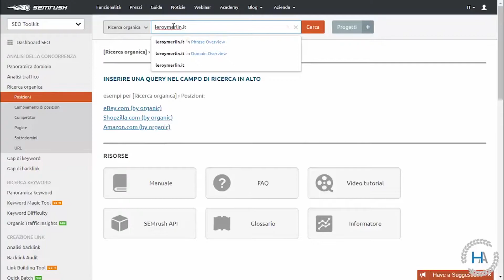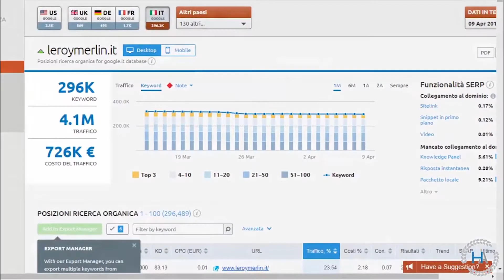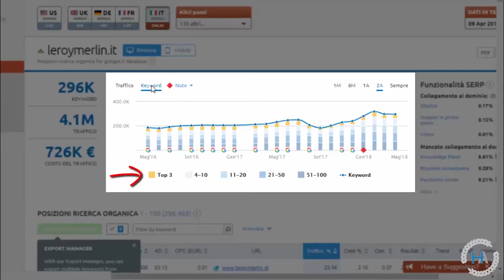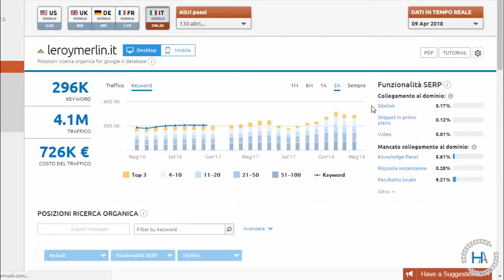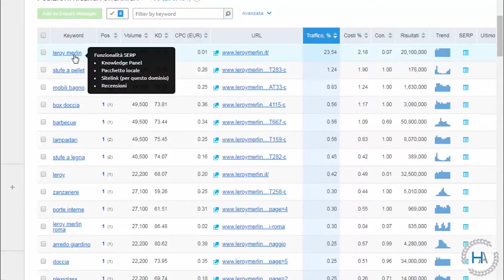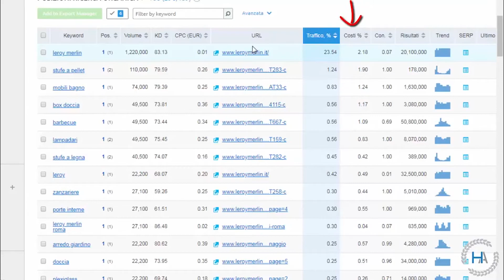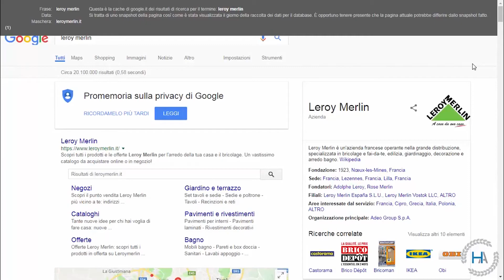Report Ricerca organica di SEMRush (Lez.5)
Hai bisogno di un Hosting veloce e sicuro? Scopri le nostre offerte su